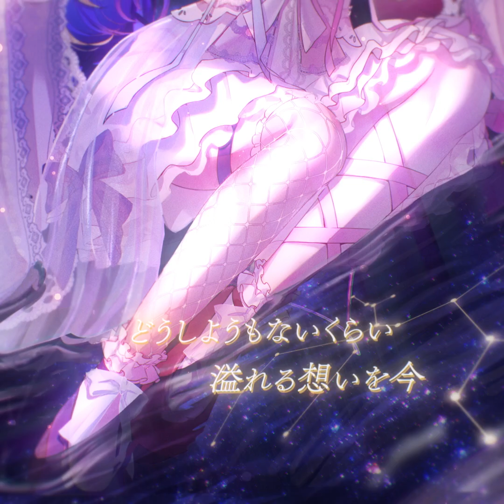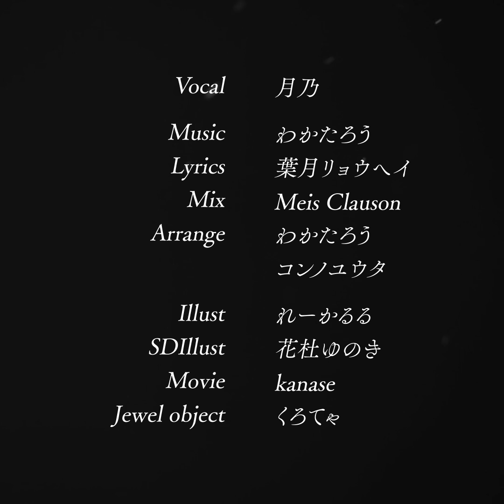【MV】つきのうた（It's my song, It's your song）【 ルナセレ2 テーマソング】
月乃Birthdayワンマンライブ『Lunatic SelenadeⅡ-Ruby moon & Sapphire moon-』テーマソング

初のスクエア画角MVです✨
今回ワンマンライブをするライブハウス「月見ル君想フ」さんの、おっきな月のモニターにこの映像が映えるように作っていただきました！！

そして今日12/1は誕生日！！支えてくださるみなさんに感謝です。いつもありがとうございます！

☪︎ライブ詳細☪︎
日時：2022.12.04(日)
会場：月見ル君想フ　🌸スペシャルゲスト：花たん
【特設サイト】

⋆꒰ঌ┈┈┈┈┈┈┈┈┈✧☪️✦┈┈┈┈┈┈┈┈┈໒꒱⋆

Special Thanks：応援してくださるみなさま

たくさんの方のご協力でできた作品です！！

⋆꒰ঌ┈┈┈┈┈┈┈┈┈✧☪️✦┈┈┈┈┈┈┈┈┈໒꒱⋆

つきのうた（It's my song,　It's your song）

作詞：葉月リョウヘイ（U-RASIA）
作曲：わかたろう
歌唱：月乃

ずっと歌い続けよう　想うままに
月に導かれた　私たちのこの物語

こんな青い地球で　ふっと出会えたことを
偶然と呼ぶには少し寂しいから
じゃあなんて呼ぼうか？
きっと必然なんて言葉でも　大げさじゃないよね

大好きと大好きを繋げたらまたはじまる
君と私のストーリー

この声は今でも　変わらずに空に響くんだ
心煌めく　宝石のように強く輝いて
誰でもない君に届けるから

ねえ、星の海にそっと散らばる光結んだら
新しい星座ができたよ
きっとそんなことでまた笑顔になれる
私たち　不思議な関係？

雨の日も風の日もいつだって口ずさむよ
君と私のメロディ

ずっと走り続けよう　道の先へ
重なりあうキセキ　代えがたい宝物なんだ
違う色した私たちの欠片が交わって
新しい希望が生まれるから

何度も流した涙だって　未来で空を彩って
どんな時も暗闇を照らすような
月になるんだ
私がなるんだ

ずっと走り続けよう　手を繋いで
夢じゃ終われないから　小さな約束をしよう
どうしようもないくらい溢れる想いを今、歌にして
誰でもない君に届け　さあ！

ずっと歌い続けよう　君とともに
大好きの気持ちが　私を幸せにするんだ
数えきれないたくさんの「ありがとう」
この歌で　数えきれないほど伝えるから

Lalala…